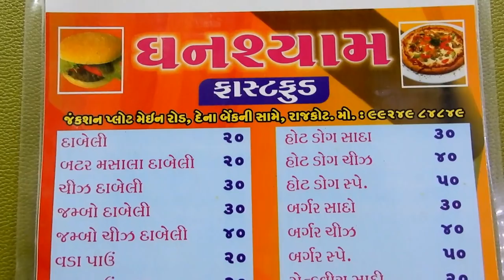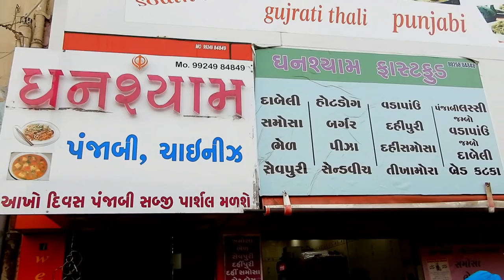Indian Fast Food | Street Food in India by Crazy Indian Food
Making of delicious Indian Street Food at Roadside Food Wala. Indian Recipes Website.